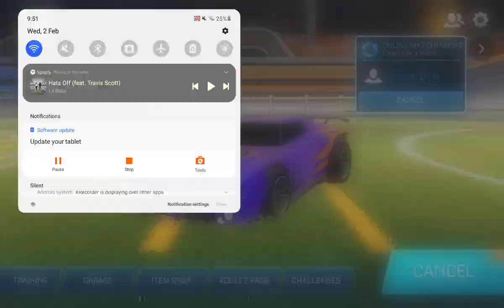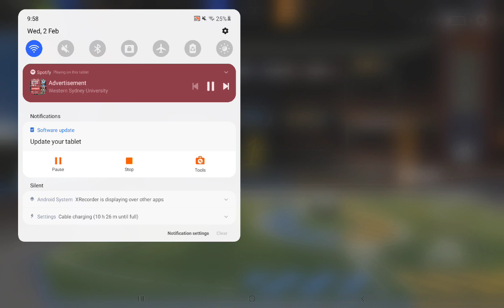rocket league sideswipe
went 1 win and 2 loss /10 or more likes will be doing a controller video 🎮